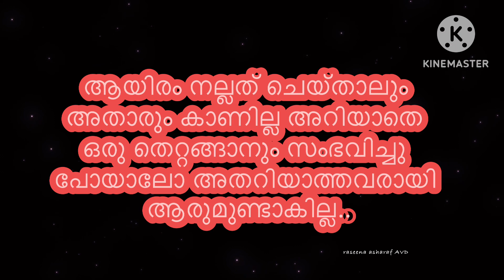Sad Love Quites status ❤️🥺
Life is not for anyone to lose. We have to show success especially in front of people who hate us#🥰👌You will have to suffer a lot to avoid losing what you love... !💔
I prefer eyes that tell stories to lips that tell lies#status update fight scene# status video song# status update# status whatsapp# status new# status song# status video# status love# status sad#status

എൻ്റെ ചാനൽ സപ്പോർട്ട് ചെയ്തവർക്ക് ഒരുപാട് താങ്ക്സ